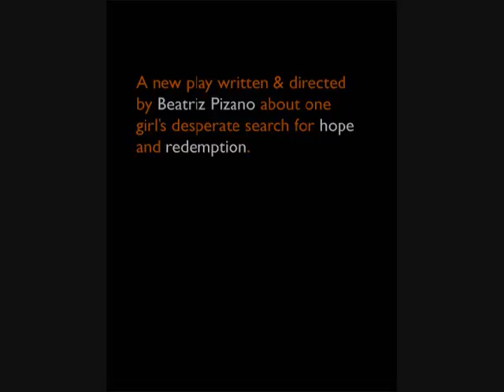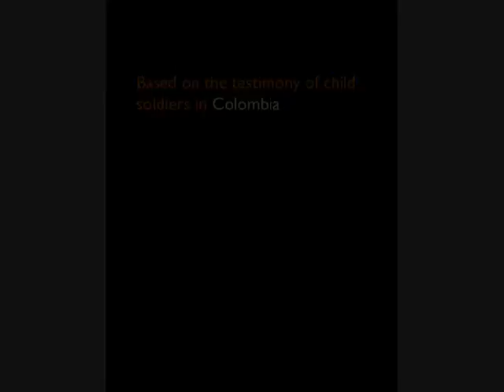lacomunionep3_0001.wmv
La Comunión

Produced by Aluna Theatre
Written and Directed by Beatriz Pizano
Scenography by Trevor Schwellnus

Starring:
Micheline Calvert, Zarrin Darnell-Martin, Carlos Gonzalez-Vio, Rosa Laborde, Sam Malkin, Natalia Naranjo Moncada, Marilo Nunez and Michelle Polak

Stage Management by Sandy Plunkett. Sound Design by Thomas Ryder Payne (Dora winner for Sound Design, Madre). Costume Design by Andjelija Djuric. Choreography by Olga Barrios.